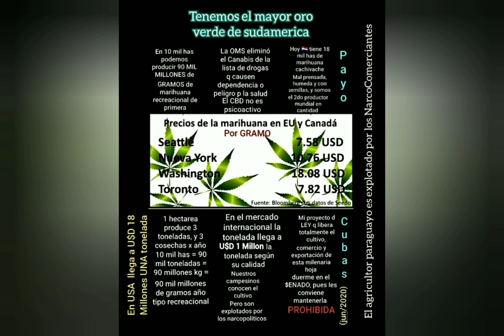La calle H en Washington 🇺🇲 y la legalización 🌱 en Py